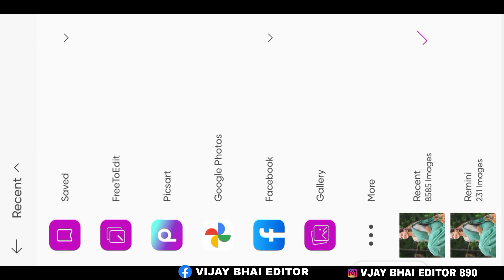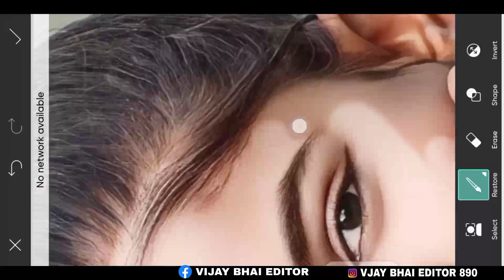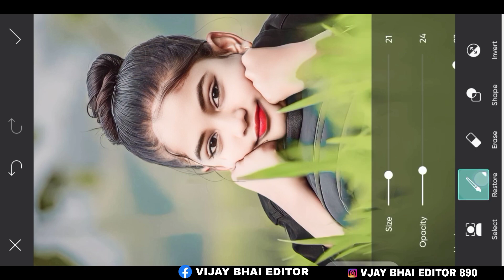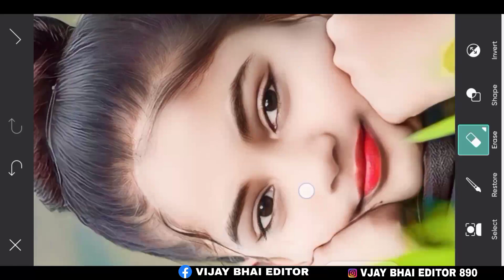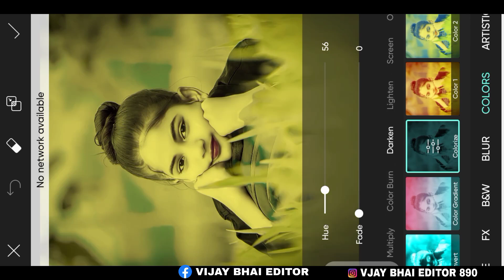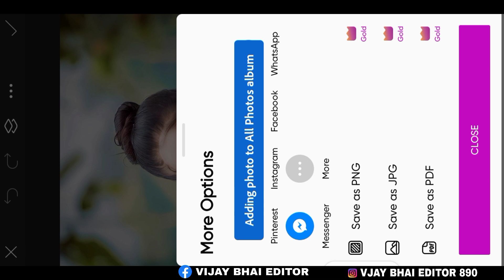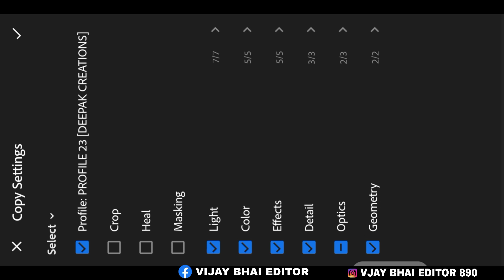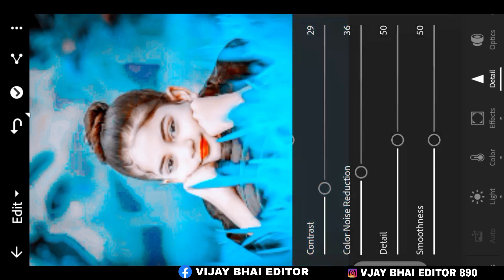PicsArt face smooth Photo Editing kaise kare PicsArt free smooth Photo Editing dark Photo Editing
@Rdx Editor  @CS EDITZ @Tahir Editz  @OM EDITING